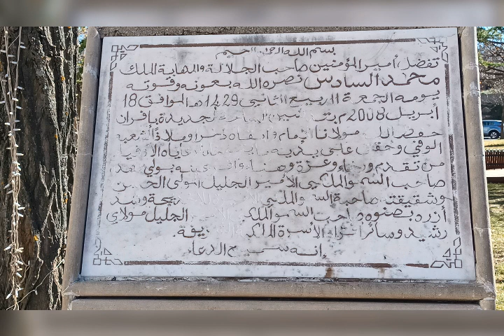صور مدينة إ فران . أزرو . بوفكران . الحاجب مكناس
فن الحلقة والكوميديا، الشطيح الرقص المغربي الرائع، مغربيات مبدعات، اجمل ملكات جمال المغرب، الغيطة والكناوي والهيت الغرباوي والركزة، التويس والحيحة.
فيديو اليوم هو  صور مدن الأطلس